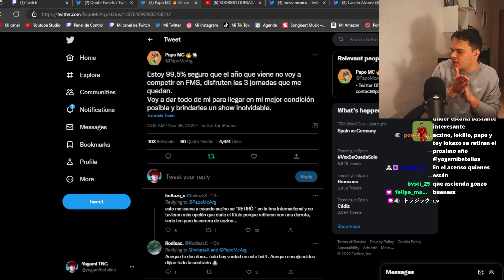🇦🇷¿EL POSIBLE RETIRO DE PAPO PUEDE HACER QUE TOY LOKAZO VAYA A FMS ARGENTINA?🤔